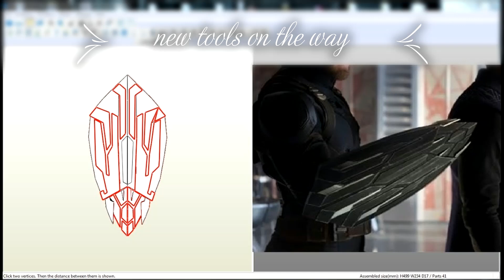Forging a new Hero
The hero reforged the Civil Warrior is ready to go. Upcoming suit reveal ...